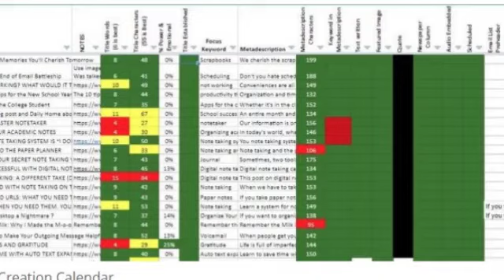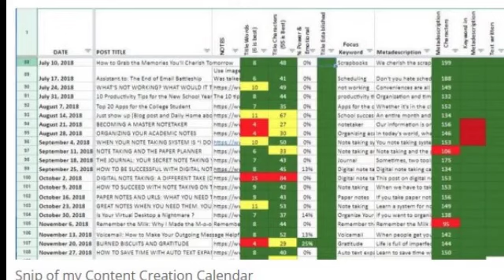Eat That Frog or Make Frog Legs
There's an old adage about how to start your day: "Eat that frog." What if we could take the unpleasant and make it more attractive?

0:00 Intro
1:15 Frog Legs
2:25 Lots of steps
3:30 What would it look like if it were easy?
4:00 Batch
6:30 My Content Creation Calendar
7:20 How I create video
7:50 The "Fab 5"

When you join my list, I'll send you two free gifts. The first will get your desk clean. A few days later, you'll get my ebook for how to put everything you have to do in one place using a digital task list.

I am the author of Get Organized! and Get Organized...Digitally!. "Global Gurus Top 30" ranked me #1 in the "Time Management" category for 2019, 2020, 2021 and 2022

Need a speaker? I've spoken all over the United States and internationally about organization, time management, and productivity.

Need someone to come to your organization and work with you at your desk?
What about help via video conference? I can do that too.